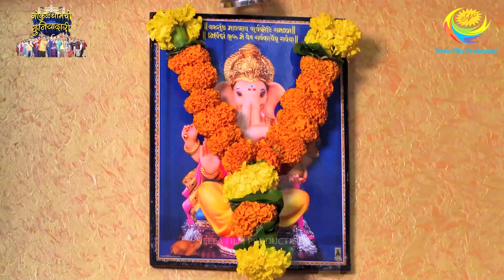DOUBLE EP 73! अखेर नट्टूकाका आणि बागा मधलं भांडण मिटलं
अखेर नट्टूकाका आणि  बाघा  मधलं भांडण मिटवण्यासाठी जेठालाल जे प्रयत्न करतोय त्याला यश आलंआहे. पण जेठालाल ने हे भांडण मिटवण्यासाठी कुठली नामीशक्कल लढवली हे पहाणं महत्वाचं आहे. ती शक्कल जाणून घेण्यासाठी पाहा गोकुळधामची दुनियादारी |

About Taarak Mehta Ka Ooltah Chashmah:
Authored and Created by Asit Kumarr Modi and produced by Neela Film Productions Private Limited, Taarak Mehta Ka Ooltah Chashmah (TMKOC) is an ongoing Indian television show that was first aired on July 28, 2008 and has till date completed over 3100 episodes. Gokuldhamchi Duniyadari is a Marathi dubbed version of the show of Taarak Mehta Ka Ooltah Chashmah (TMKOC).

Produced By: Neela Asit Modi, Asit Kumarr Modi
Special Thanks: Mahesh Vakil, Indu Tarak Mehta
Set Design: Jayant Deshmukh
On-Air Promotion  ( SAB): SAB OAP
Costume Designer: Alka Mehta
Costume Stylist: Ekta Brahmbhatt
Sound Recordist: Shakeel Mansuri
Cameraman: Aamir Virani
Production Head: Arvind Marchande
Production Controler: Vinod Shishupal
Online Editors: Vishal Tambe, Sandeep Singh
Executive Producer: Jatin Yogesh Bajaj
Editor: Dinesh Gosavi, Kaushal Mistry, Devang Modi, Vinod Maurya
Creative Supervision: Krunal Khakhkhar
Operation Head: Sohil Ramani
Written By: Raju Odedra & Rajen Upadhyay
Directors: Harshad Joshi, Malav Suresh Rajda